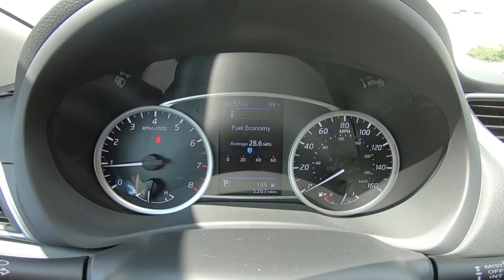2019 Nissan Sentra SV Inside Out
Take An Inside Out Tour Of Our Pre-Owned 2019 Nissan Sentra SV / ST#614859